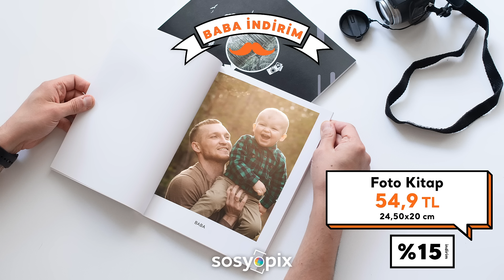Sosyopix | Sosyopix'te Baba İndirim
En büyük idolümüz; canımız kanımız babalarımız ve tabi ki yakışıklı eşlerimiz! Onlar Babalar Günü'nde harika bir hediyeyi hakediyorlar. Sen de O'na birlikte geçirdiğin anları hatırlatmak, O'nu mutlu etmek istiyorsan, hemen Sosyopix'ten hediyeni hazırla!